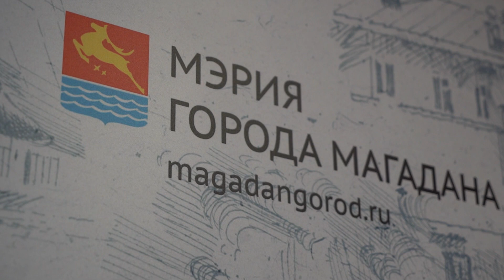Президент Владимир Путин провел совещание по реализации программы развития дальневосточных городов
В нем приняли участие губернатор Магаданской области Сергей Носов и мэр областного центра Юрий Гришан